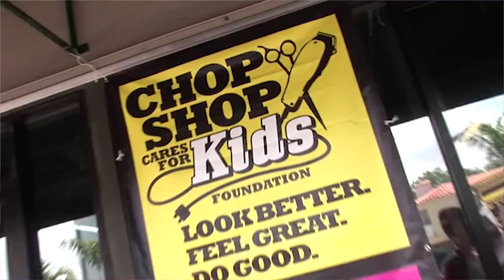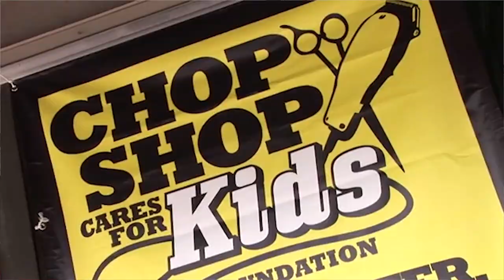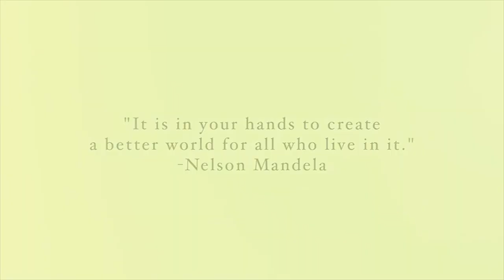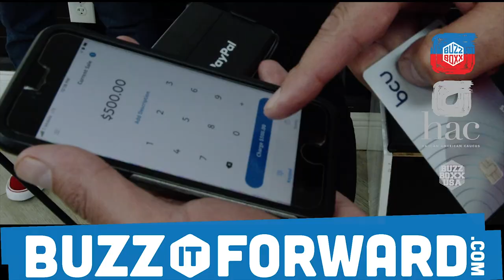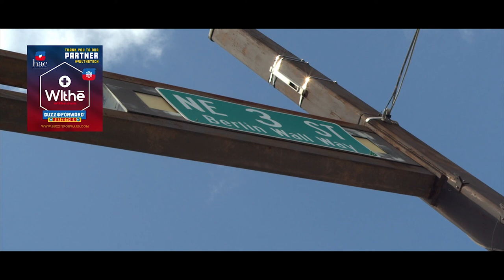HAIRCUTS FOR HAITI BUZZ-A-THON 2021 MIAMI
HAIRCUTS FOR HAITI BUZZ-A-THON 2021 MIAMI IN COLLABORATION WITH HAC AND NEXT LEVEL BARBERSHOP TO HELP RAISE FUNDS FOR HAIRCUTS FOR THE HAITIAN YOUTH!